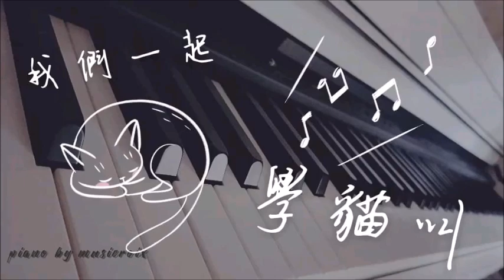學貓叫 - 鋼琴 piano solo G調即興 (原唱：小潘潘/小峰峰)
最近不小心被這首可愛的小歌曲洗腦了，難得彈個流行歌，雖然是隨意彈奏的，沒按照任何的譜...就隨興彈了，先這樣吧~

補充說明：這首原key是升F，超級高的，我彈的版本是G，好像有比較好唱XD

作詞：小峰峰
作曲：小峰峰

我們一起學貓叫
一起喵喵喵喵喵
在你面前撒個嬌
哎呦喵喵喵喵喵
我的心臟砰砰跳
迷戀上你的壞笑
你不說愛我我就喵喵喵

每天都需要你的擁抱
珍惜在一起的每分每秒
你對我多重要
我想你比我更知道
你就是我的女主角

有時候我懶的像只貓
脾氣不好時又張牙舞爪
你總是溫柔的
能把我的心融化掉
我想要當你的小貓貓

我們一起學貓叫
一起喵喵喵喵喵
在你面前撒個嬌
哎呦喵喵喵喵喵
我的心臟砰砰跳
迷戀上你的壞笑

我們一起學貓叫
一起喵喵喵喵喵
我要穿你的外套
聞你身上的味道
想要變成你的貓
賴在你懷裡睡著
每天都貪戀著你的好

我們一起學貓叫
一起喵喵喵喵喵
在你面前撒個嬌
哎呦喵喵喵喵喵
我的心臟砰砰跳
迷戀上你的壞笑

我們一起學貓叫
一起喵喵喵喵喵
我要穿你的外套
聞你身上的味道
想要變成你的貓
賴在你懷裡睡著

我們一起學貓叫
一起喵喵喵喵喵
在你面前撒個嬌
哎呦喵喵喵喵喵
我的心臟砰砰跳
迷戀上你的壞笑

我們一起學貓叫
一起喵喵喵喵喵
我要穿你的外套
聞你身上的味道
想要變成你的貓
賴在你懷裡睡著